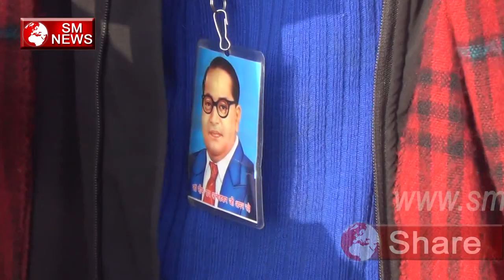युवा नेता Lokesh Katariya से विशेष मुलाकात-SM News